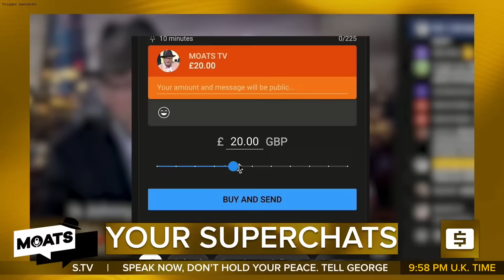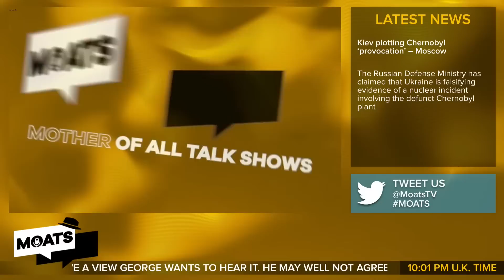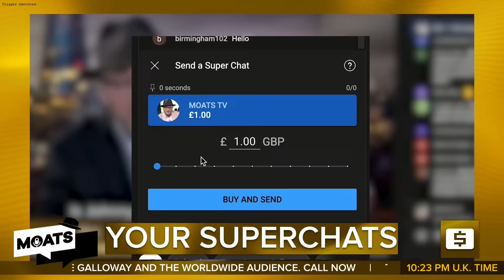SWEET SORROW - MOATS Episode 213 with George Galloway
GEORGE GALLOWAY ⎹  and The Mother Of All Talk Shows
with Larry Johnson and James Melville

05:37 -  MOATS Introduction with George
07:46 -  George's Monologue
27:50 - Larry C Johnson on biden
1:08:09 - James Melville on scotland

Follow James Melville on Twitter: @ JamesMelville